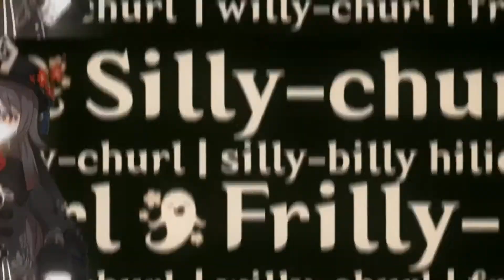Guida Hu Tao. Build e team comp. Genshin impact ITA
Oggi vedremo Hu Tao .
Questo DPS  è un mostro, i suoi danni sono elevatissimi, ma è altrettanto difficile da usare.